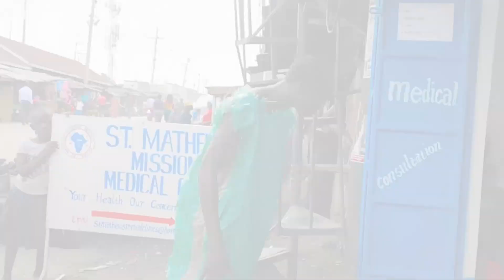Coronavirus -HANDSOME BOY -Parody Original Song SUZZANA BY SAUTI SOUL(Official Video)